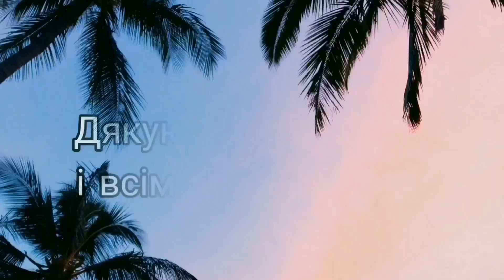ВЛОГ РОЗПАКОВКА НА 500 ГРН🇺🇦